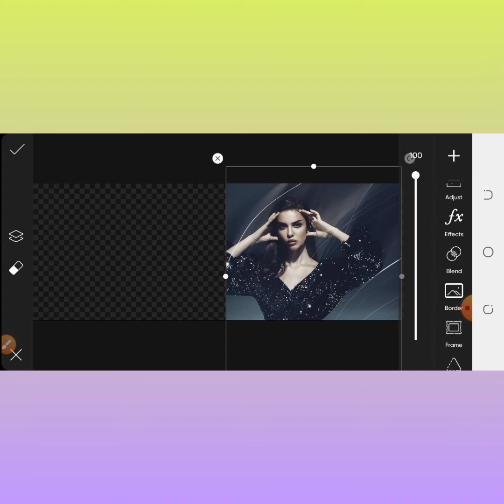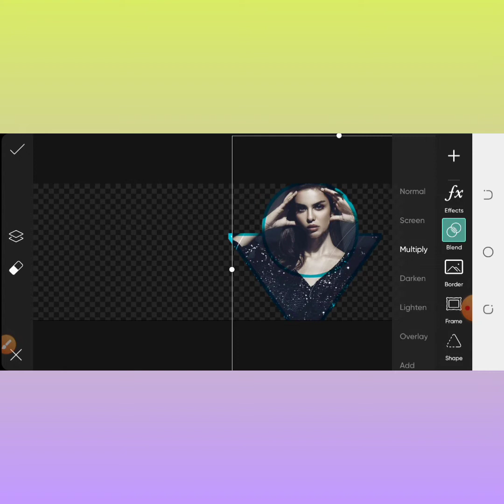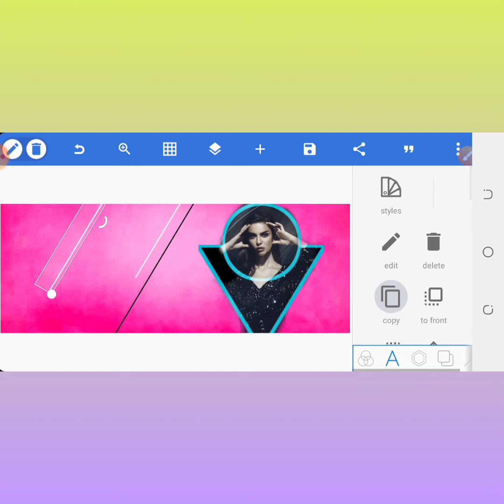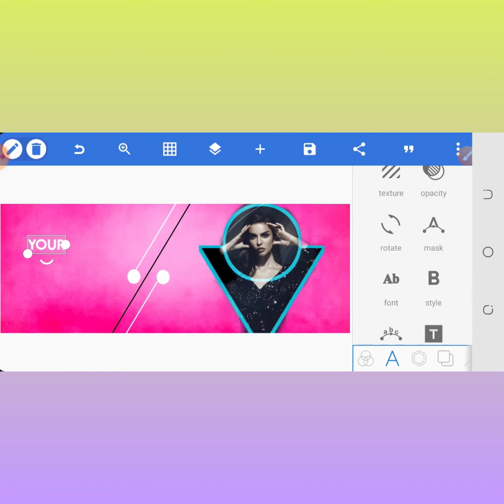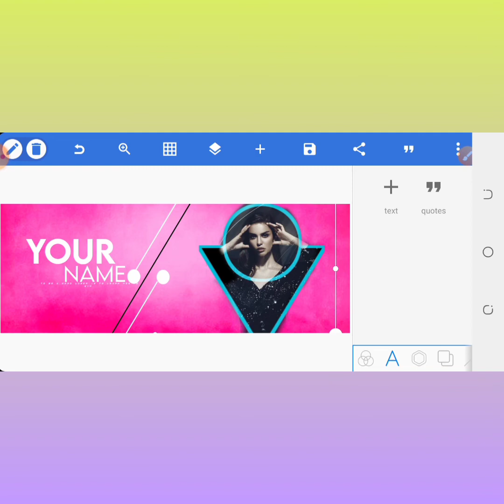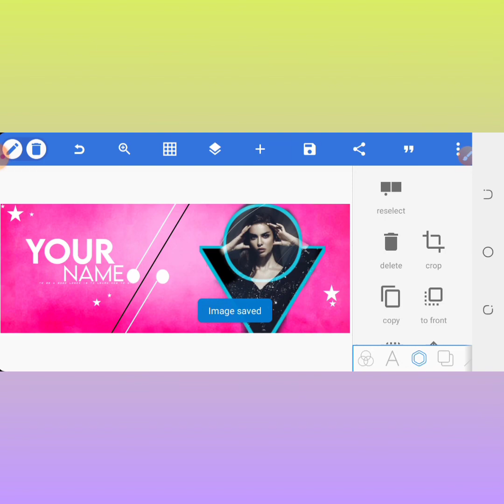Make Stylish Facebook Cover Photo Design On Android Using Picsart Pixellab | Zarraq Creation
Music Credit

Zarraq Shahzaib (@zarraq.shahzaib) on Instagram • 626 ...